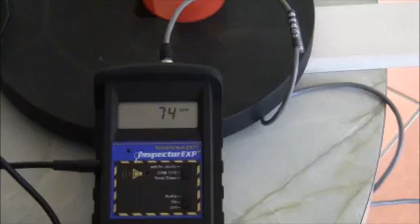radiation data 1 lake eacham north QLD australia 14 07 2013 radiation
when it rains it goes over 100 cpm  plus if it is realy windy it goes over 100 cpm when I started data rcording back ground rads at home here in the rain forrest it was 37 , then a mounth goes by nice and steady and then up to 42, then steady then up to 47 then steady for a few weeks, now constant background ave is 54 and it looks like 62 cpm is the new back ground ave! well done TPCO you bunch of criminals ! where is a personal injury lawyer when you need one